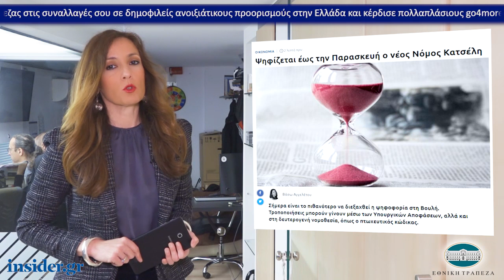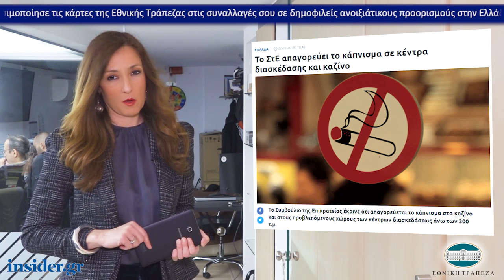Η οικονομία σε 1' από το insider.gr - 28/3/2019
-Ψηφίζεται έως την Παρασκευή ο νέος Νόμος Κατσέλη

-Κοινωνικό Εισόδημα Αλληλεγγύης: Σήμερα η πληρωμή των δικαιούχων

-Το ΣτΕ απαγορεύει το κάπνισμα σε κέντρα διασκέδασης και καζίνο